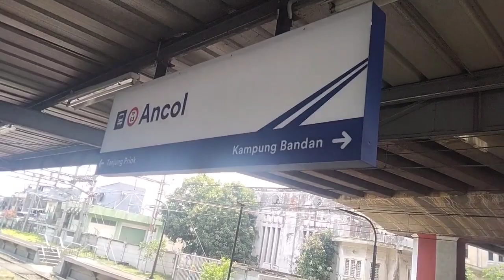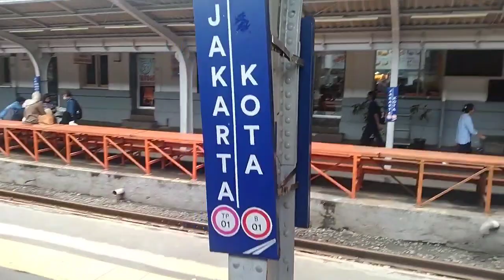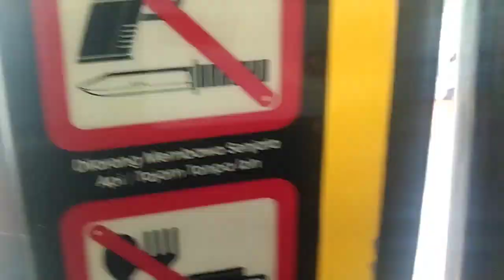SEMUDAH INI NAIK KRL DARI STASIUN ANCOL KE DEPOK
video kali perjalanan saya dari stasiun Ancol menuju ke stasiun Depok
pertama naik KRL dari stasiun Ancol menuju stasiun Jakarta kota karena akan transit di stasiun Jakarta kota setelah sampai di lanjut naik KRL :
jurusan Depok
jurusan Bogor
jurusan Nambo
semua nya melewati dan berhenti di stasiun Depok jadi tidak usah hawatir salah naik ya semoga bermanfaat
untuk para sultan yg mau berbagi saweran nya bisa melalui